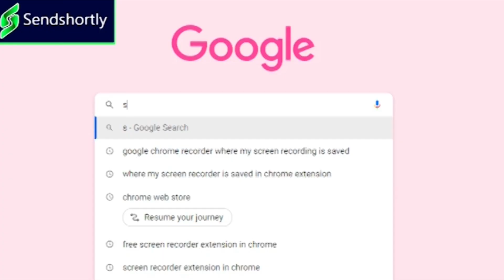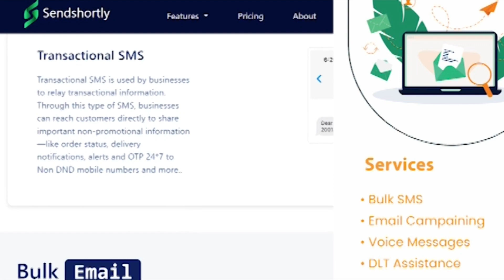రిపోర్టర్ ను దూషించిన సర్పంచ్ || TeenmarMallanna || QNews || QNewsHD